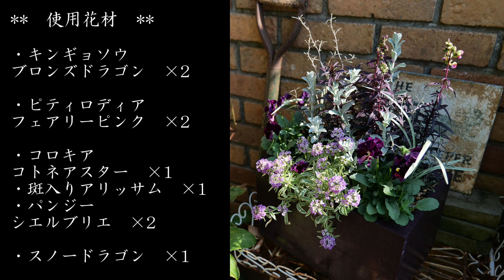【寄せ植え*冬】かわいい＆華やかな寄せ植えを作る*３例｜鉢の印象を変える｜ガーデニング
寒さに強いお花で作る冬の寄せ植え
なんだかいつも垢ぬけない
年末に向け、いつもよりステキに作りたい

そんなお悩みから少しでも脱却できるよう
今年の冬の寄せ植え作りは
いつもよりちょっとだけ気合を入れたバージョンで作ってみました😊

タイプ別で３種作成！

鉢自体は比較的リーズナブルですが
一工夫で、グッと雰囲気が変わります💖
私もかなりお気に入りの３鉢になってます😍

*各寄せ植え作りのポイントをまとめたシーンが
ありますが
文字が多いので
しっかりと熟読したい💪方は
お手数ですが画面を一時停止して
ご一読くださいますようお願いいたします
（8～１０秒の映像になってますが💦）

参考になりましたら、嬉しいです🎶

【目次】
00:00  オープニング
00:25  寄せ植えNO.1
04:34  寄せ植えNO.2
07:47  寄せ植えNO.3
12:07  エンディング